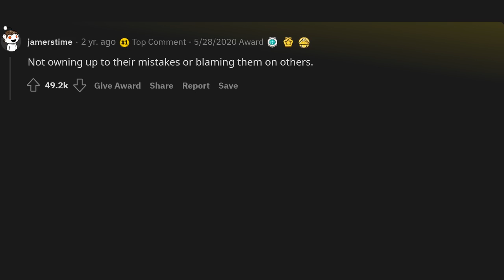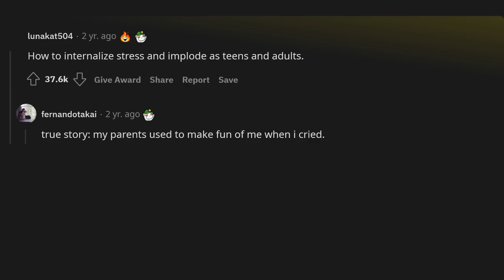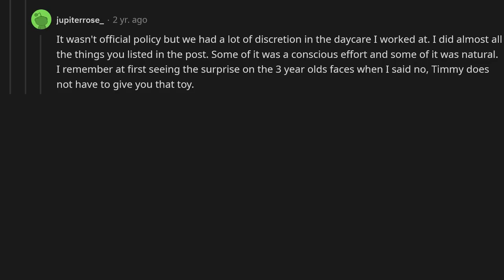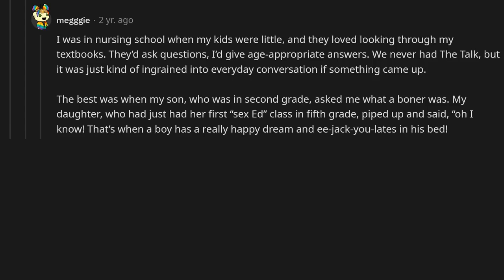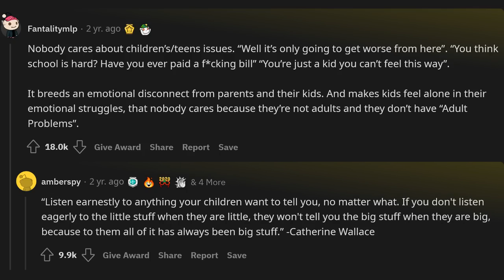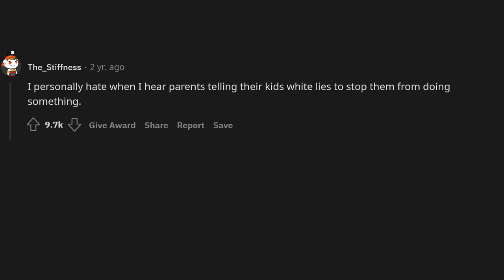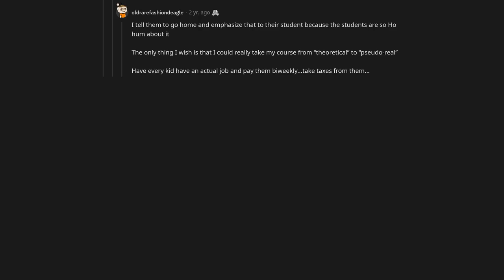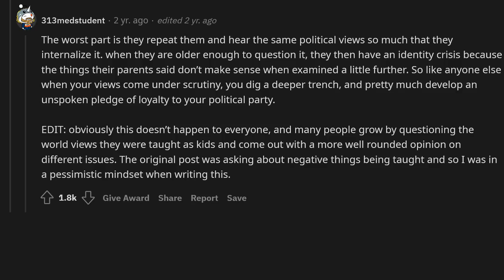What harmful things are being taught to children?